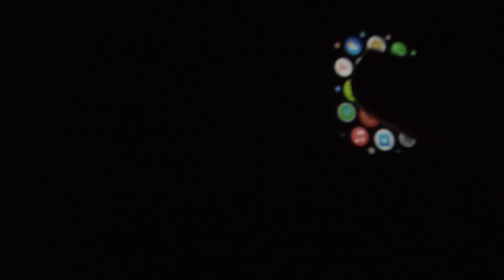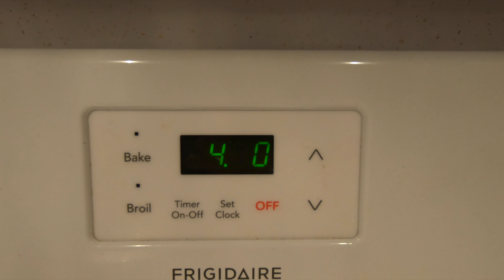UWHARRIE 100K TRAINING WEEK 9 (RISE & GRIND)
Week 9 out of 16. I am racing my first 100k ultramarathon and want to document my process and share thoughts along my journey. Since making videos is a lot of work my goal is to make the videos very minimal and basically touch base every week leading up to my event. I hope you find enjoyment and value out of the little bit that I share. Peace